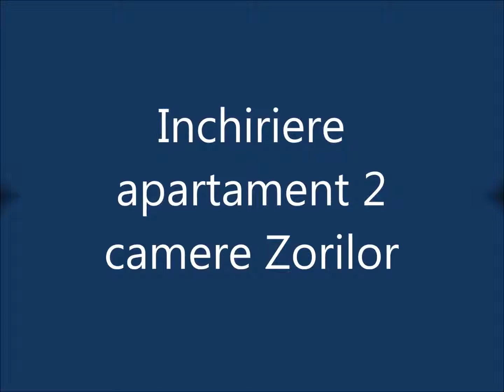Inchiriere apartament 2 camere Zorilor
Welt Imobiliare va ofera spre inchiriere un apartament cu doua camere, decomandat, in cartierul Zorilor. Acesta este situat la etaj intermediar, confort I, cu balcon inchis, in apropiera mijloacelor de transport in comun. Dispune de centrala termica proprie, usa intrare metalica, geamuri termopan, utilat complet, mobilat modern.  Merita vazut.